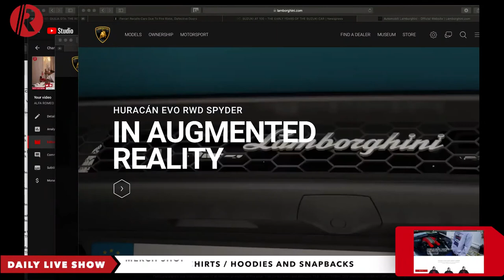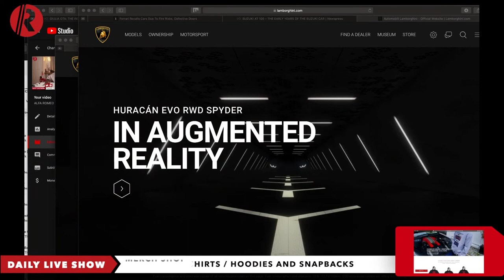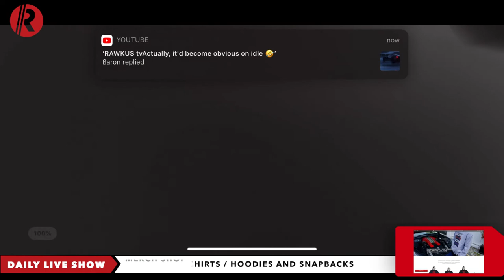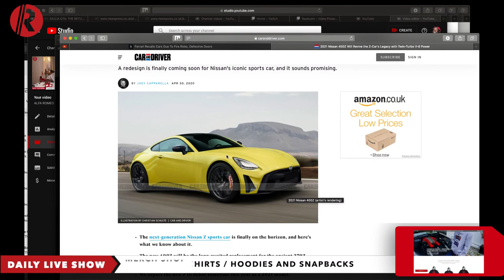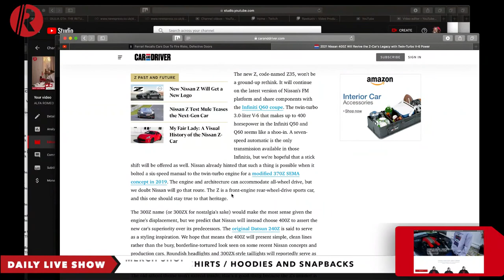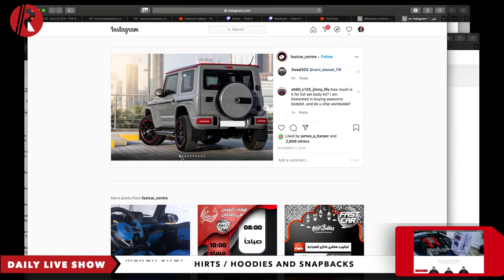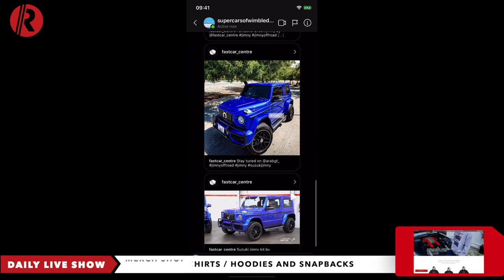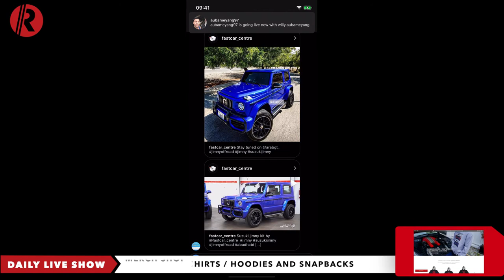Automotive news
Automotive news from around the world